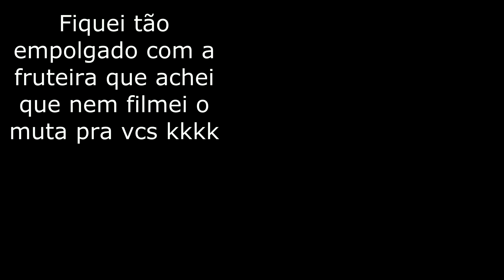CAÇA na ESPERA da PACA veio CUTIA a noite???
A cutia tem habito diurno, pra mim foi uma surpresa a cutia vir na fruteira anoite.